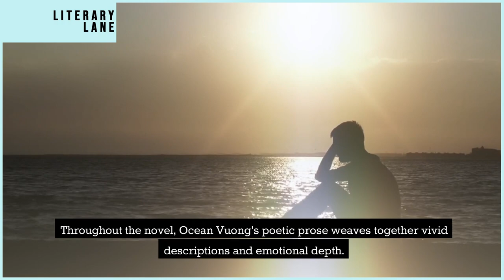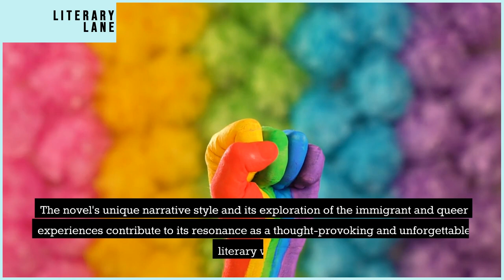ON EARTH WE'RE BRIEFLY GORGEOUS by Ocean Vuong | A Quick Summary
Welcome to LITERARY LANE, the ultimate destination for book lovers! In this video, we're bringing you a comprehensive review and summary of ON EARTH WE'RE BRIEFLY GORGEOUS by Ocean Vuong.

You'll never run out of great reading recommendations again! And don't forget to let us know what you think of ON EARTH WE'RE BRIEFLY GORGEOUS by Ocean Vuong in the comments below.